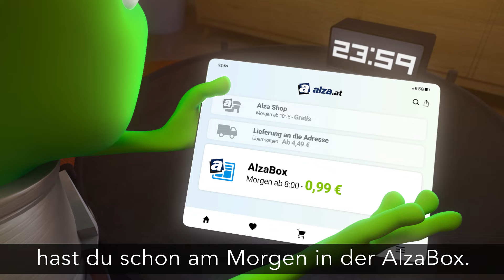Bestellt bis Mitternacht, morgens in die AlzaBox gebracht